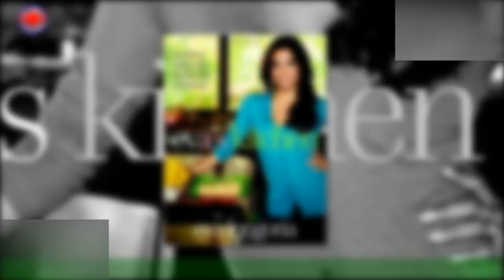Recette des pâtes : Eva Longoria dévoile son mystère pour donner du peps aux farfalles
Après avoir dévoilé sa recette du chili végétarien, Eva Longoria partage sur son profil Instagram (@evalongoria) la préparation de sa sauce favorite et peu banale pour accompagner son plat de pâtes.Exit la traditionnelle sauce tomate ou le verdoyant pesto au basilic, l'actrice américaine ressort un classique oublié de la cuisine italienne ! Avec plus de 23 500 vues sur sa vidéo,la plus déjantée des housewives nous révèle son ingrédient secret pour donner un coup de peps à ses farfalles ! Alors on suit le guide et on prend des notes pour réaliser sa recette super facile et réconfortante à la maison.